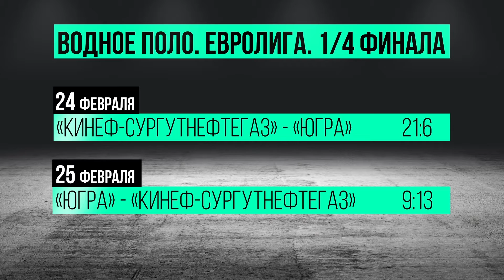"КИНЕФ-Сургутнефтегаз" на ТВ: Репортаж о матчах Евролиги в "Области спорта"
В программе "Область спорта", которая выходит в эфир "47 канала" (ЛОТ) по вторникам в 21-20, вышел сюжет, посвященный матчам киришской команды против "Югры" в рамках 1/4 финала Евролиги.